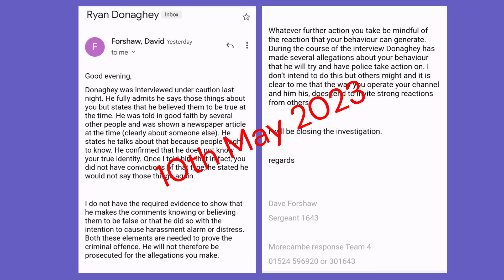Buzztex Police Interview Under Caution Malicious Communications Investigation 10th May 2023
Buzztex Proof That He Lied To Police and Blamed His Mods for Wrong Information Includes Police Proof that YorkshireTyke [ Myself ] DOES NOT HAVE A CRIMINAL RECORD